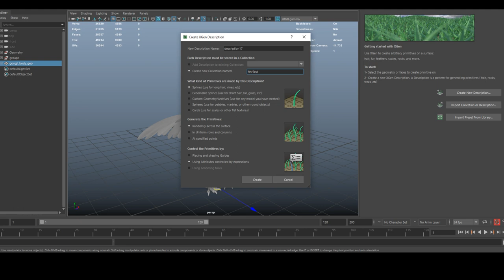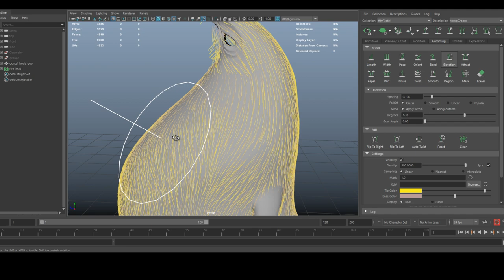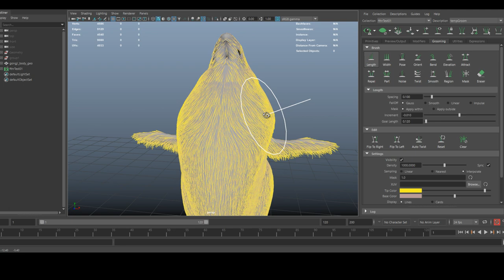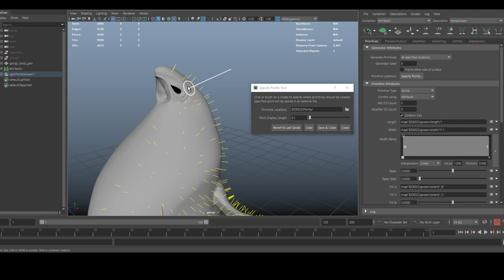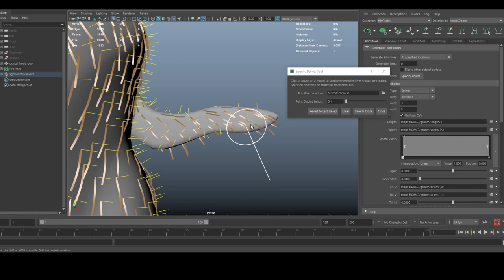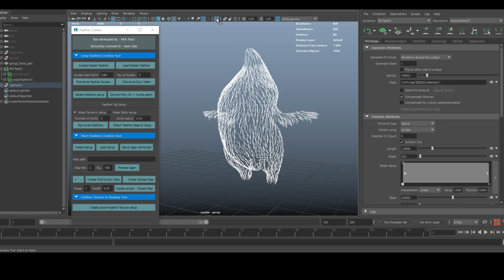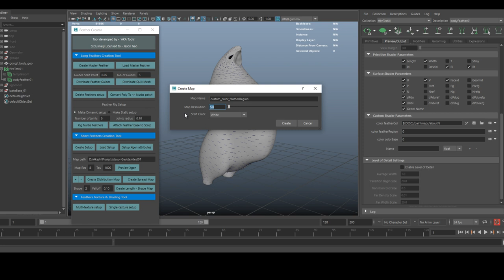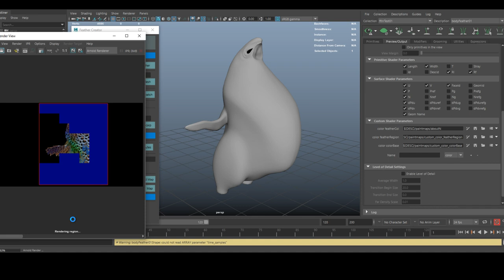Short Feathers Demo - New